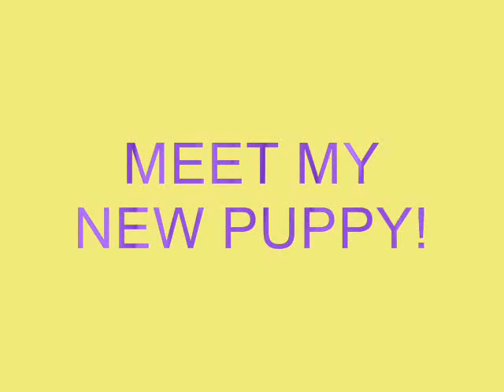MEET MY NEW PUPPY!